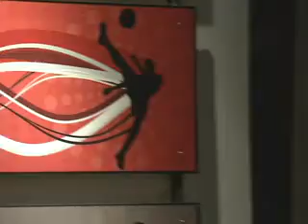Minuto 44: Atletismo Juvenil; Las promesas del futuro (Parte 5)